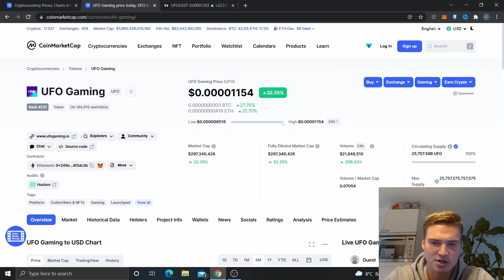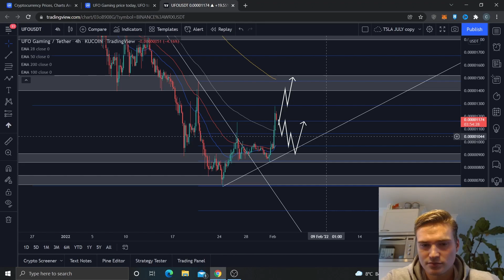THE UFO GAMING PRICE PREDICTION & ANALYSIS FOR 2022!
UFO GAMING TOKEN PRICE PREDICTION 2022